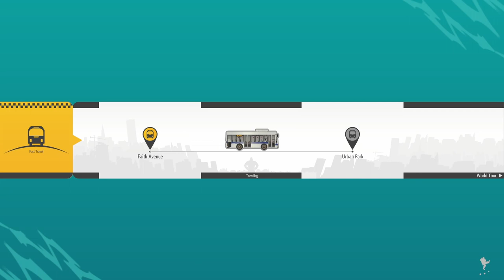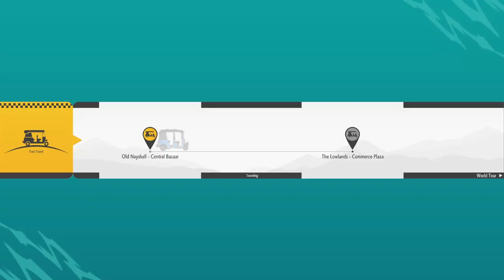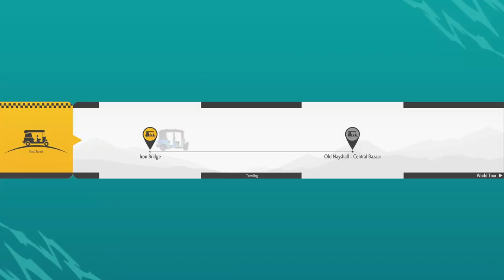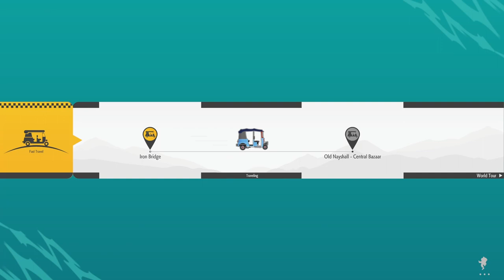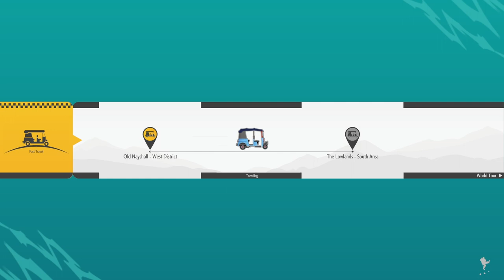This back-alley tournament seems SUS! | SF6 WORLD TOUR Part 26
I'll never get over Punch looking like Ceelo.

Bucket of Owls is not made of owls, but four men:

Austin
Ben
Dillon
Sam